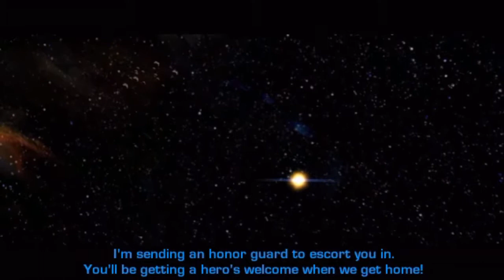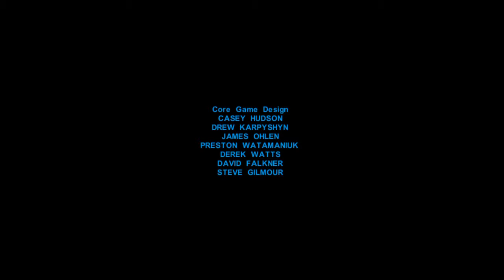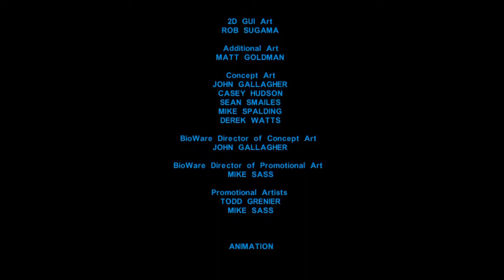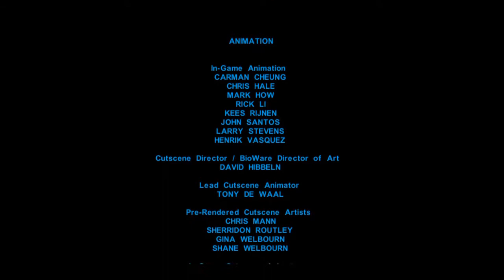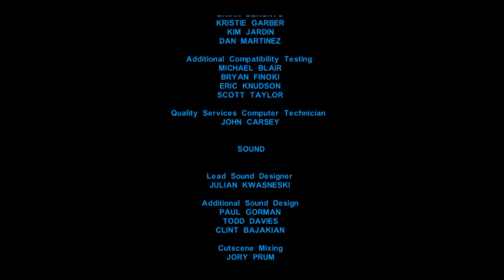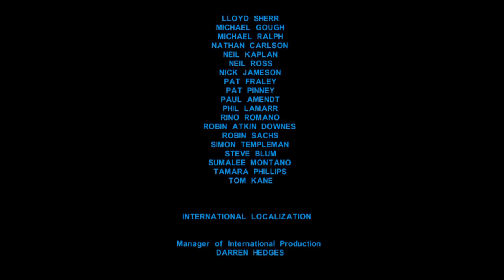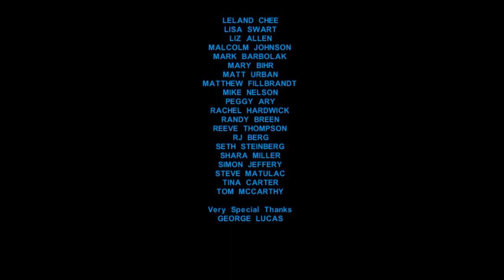Goodbye, Aurelia Revan Amherst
I'm actually gonna miss Aurelia and KOTOR. A very fun journey, but I need space on my phone. That's one more game down!